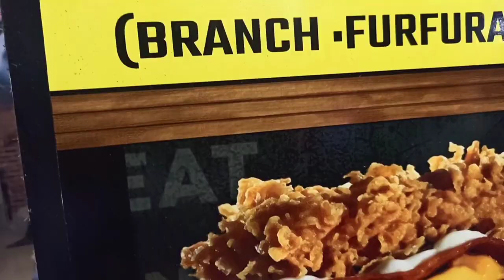আনিসের পরিবারের পাশে আছি বললেন সানাউল্লাহ সিদ্দিকী, ইসলে সওয়াব থেকেও সরব ভাইজান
ফুরফুরা শরীফের ইসলে সওয়াব থেকেই আনিস কান্ড নিয়ে প্রতিবাদ জানালেন সানাউল্লাহ সিদ্দিকী